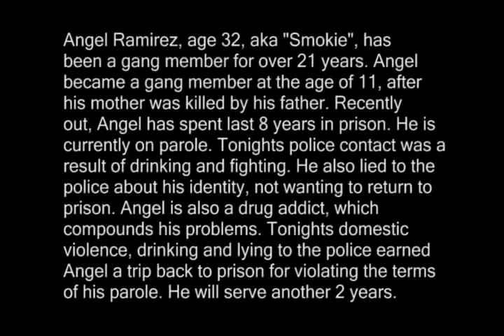Gang Member Arrest and Plea to kids not to get involved in gangs.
This individual was arrested for domestic battery. He is a known gang member currently on parole. Because he violate his terms of parole he will be going back to prison to serve out the remainder of his sentence. He also is making a plea to kids NOT to get involved in gangs.